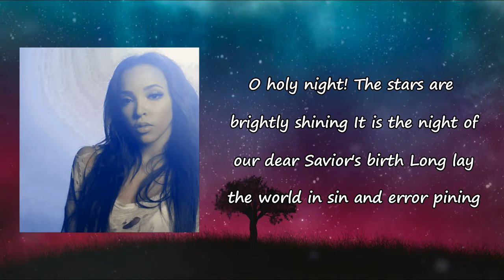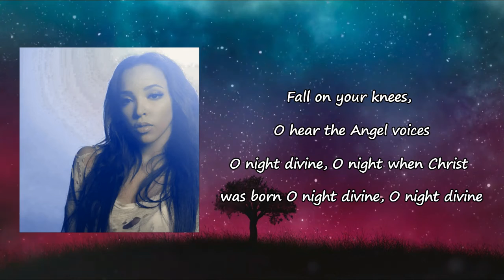Tinashe - O Holy Night Lyrics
Songs: O Holy Night by Tinashe
Album

O Holy Night Lyrics:

O night divine, O night, O night divine
O night divine, O night divine